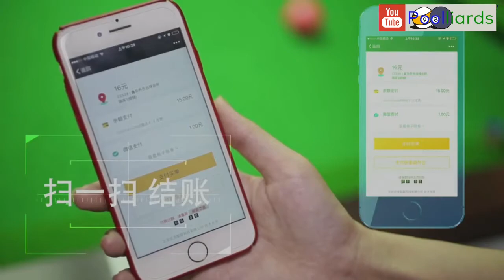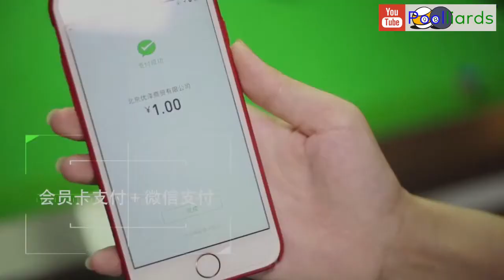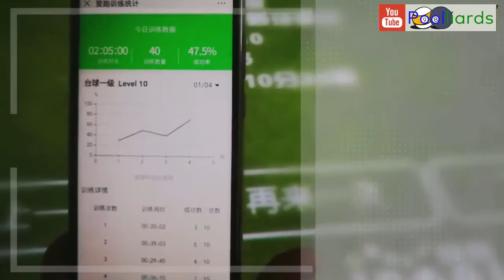Chu Bingjie v Zhang Kunpeng - 2018 JOY World Chinese Pool Masters #4 Xiushui Station